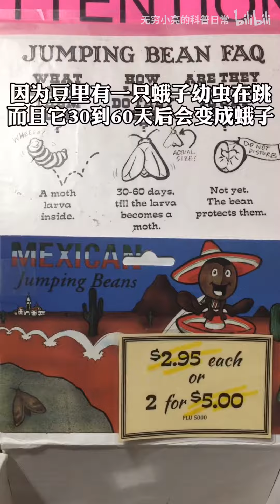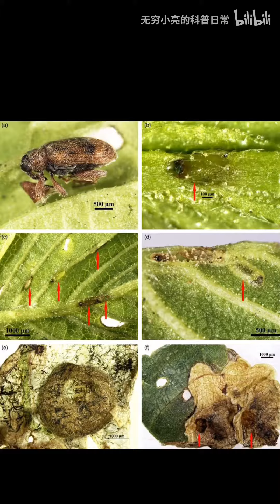墨西哥跳豆是什么？